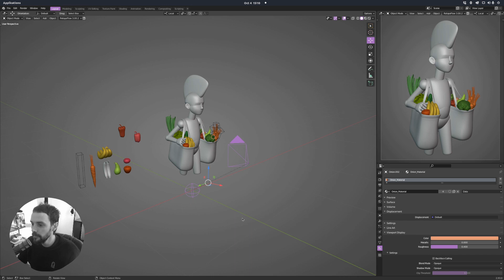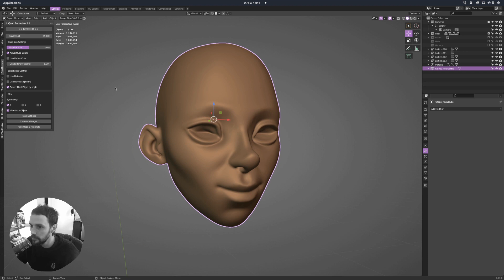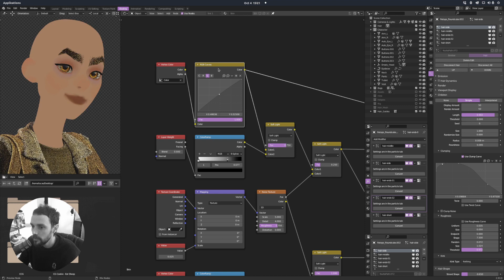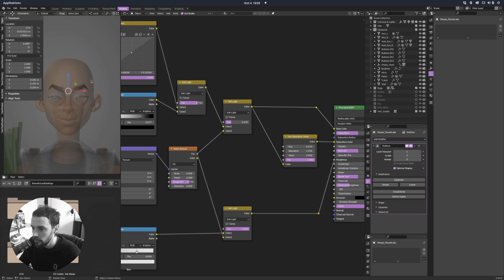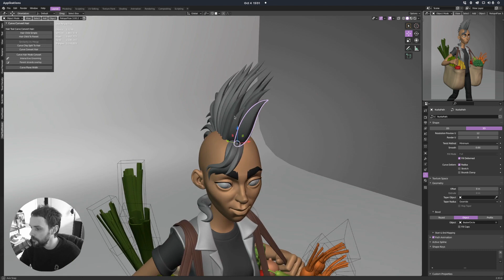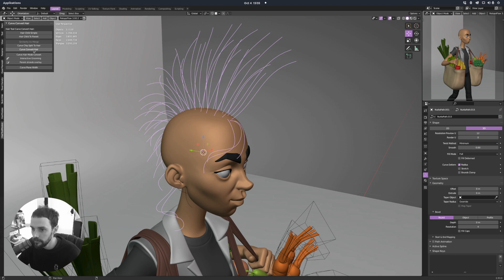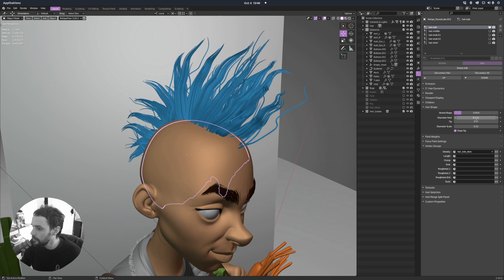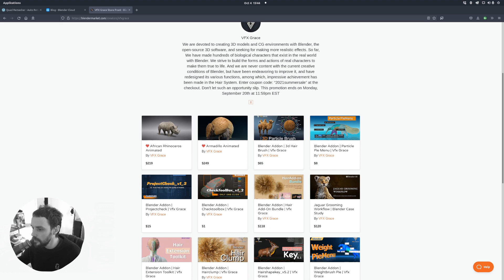#02 Making Of Indo a feira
Making Of do trabalho indo a feira, dicas sobre Blocagem, Shader e Texture de Pele e Cabelo no Blender.

00:00 Intro
01:57 Blocagem
06:59 Texture e Shader de pele
15:45 Cabelo

Espero que gostem e comentários são sempre bem-vindos!